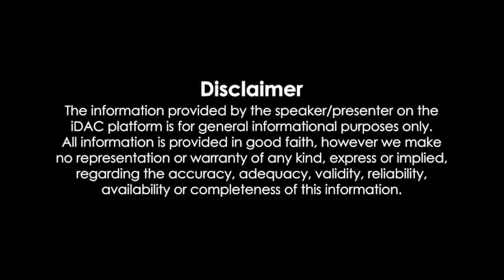Bigil Full Movie Hindi Dubbed Review & Facts | Thalapathy Vijay, Nayanthara, Kathir, Jackie Shroff